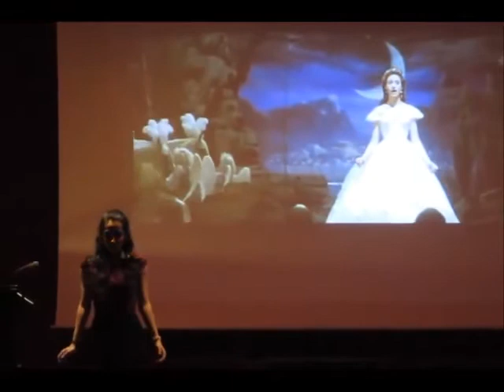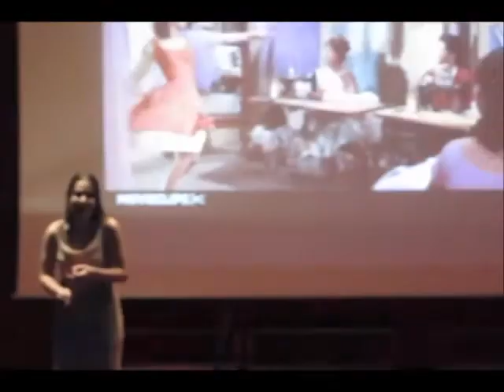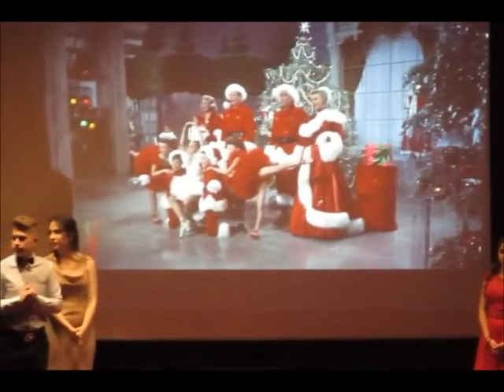ΜΟΥΣΙΚΕΣ ΕΥΧΕΣ ΤΟΥ ΠΑΓΚΟΣΜΙΟΥ ΚΛΑΣΙΚΟΥ ΚΙΝΗΜΑΤΟΓΡΑΦΟΥ ΑΜΥΝΤΑΙΟ